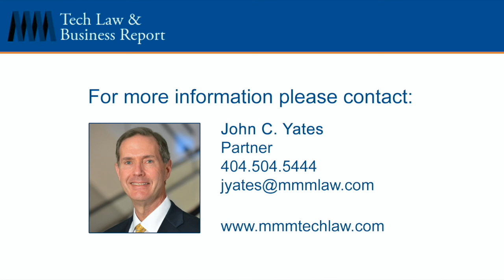MMM SE Tech Video Podcast | Ep. 148 - Van Willis and Jim Bowling of PREMEDEX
In this episode, we speak with Van Willis, Co-Founder/CEO and Jim Bowling, Co-Founder/COO of PREMEDEX.

Tech-enabled service provider PREMEDEX leverages CRM and a team service-model matrix to drive revenues, improve outcomes, and increase patient/member loyalty for health systems and payers. The multi-channel, interactive outreach campaigns (which include over 100 use cases) increase engagement and provide real-time data to assist healthcare organizations with meeting key initiatives.